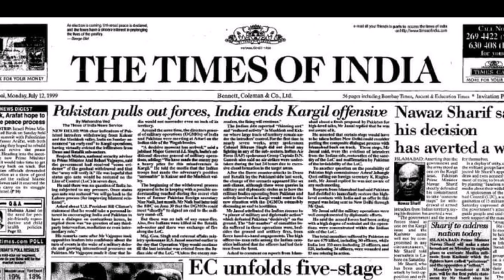भारत का सबसे ख़तरनाक देसी SPYMASTER| Bhuj the pride of India| Espionage story| Beyond The Story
Presenting you the story of the 1965 and 1971 Indo Pak war. During the war of 1965, Pakistan captured half Kutch. It was impossible to find the location of the Pakistani Army. With of local village person, Indian Amy kicked the Pakistani army from Kutch. The role of this old man also comes in the 1971 Indi Pak war where the Pakistani Airforce did an airstrike in Bhuj airbase in which the airstrip was destroyed. With the help of 300 Bhuj women, the construction of the airstrip was accomplished. Who was that local old man? From where he was?

2.  मोसाद का James Bond| How an Egyptian became Israel's hero| The Angel| Mossad| Yom Kippur War 1973.

3. मौसाद का Damascus मे घातक मिशन | Love and Death in Afternoon| Espionage Story| Mossad covert mission